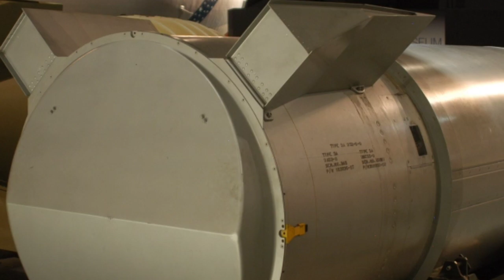किस देश के पास कितने परमाणु बम है जानें SIPRI द्वारा जारी Latest Report Country wise Nuclear power